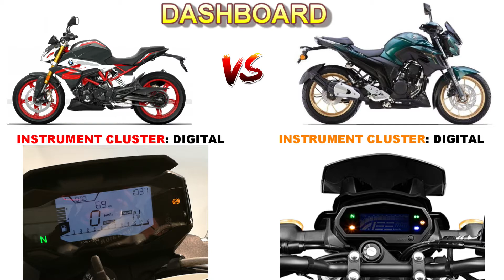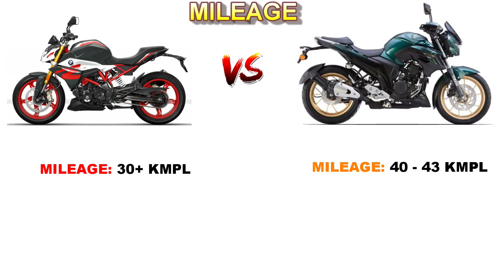BMW G 310 R BS6 VS YAMAHA FZ25 BS6 Detailed Comparison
In this video contains a comparison of bmw g310r bs6 vs yamaha fz25 bs6

1. Comparison of Engine
2. Comparison of Brakes
3. Comparison of Suspension
4. Comparison of Tyre's
5. Comparison of Dashboard
6. Comparison of Lights
7. Comparison of Performance